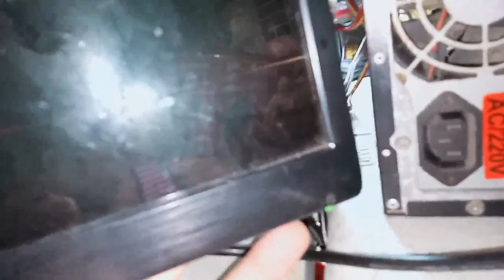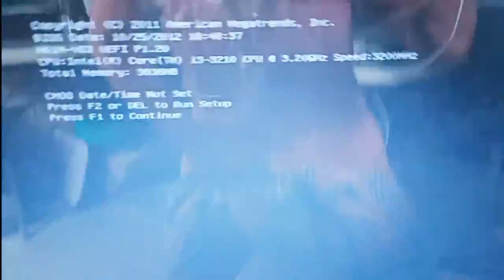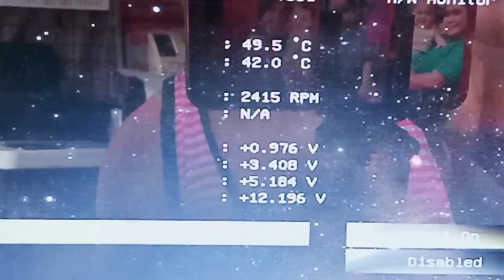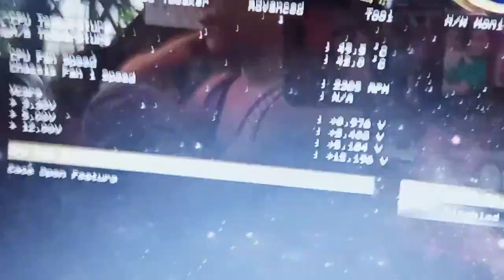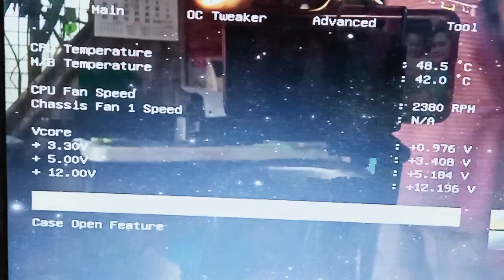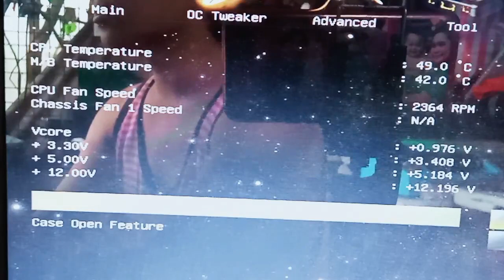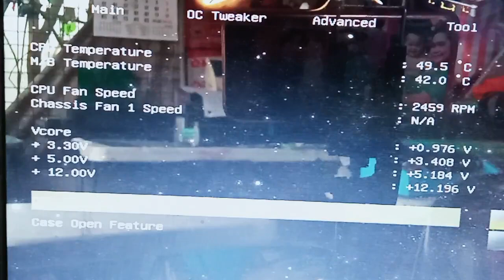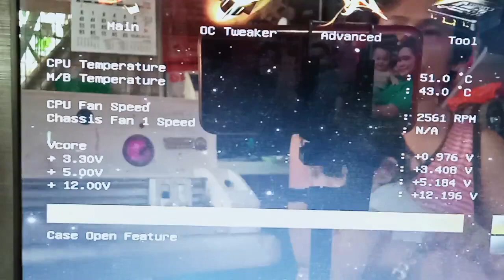ERASER AT TOOTHPASTE ANG GINAMIT KO OK KAYA? | CLEANING CPU PINS | ICT COMPUTER SERVICING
Computer Servicing, Advisable to use thermal paste than ordinary tooth paste this video is for reference and educational purpose only.

Technical Troubleshooting Tips, Tricks and solution
Do it at your Own Risk

Computer and Printing Portal.  We make videos about printing, printer, computer & mirage hb vlog.